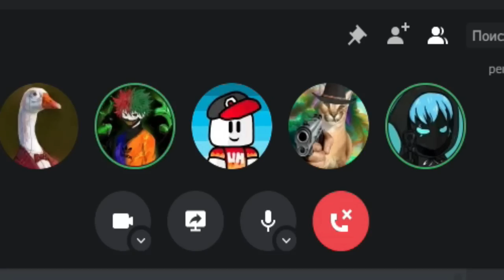DOORS Побег от Монстров в ROBLOX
Страшные монстры пытались нас съесть в Doors ужас какие тут страшные скримеры но никто не заорал :)

Мы отправились в отель но что-то в нём точно было не так и нашим ногам пришлось преодолеть целых 100 дверей начала было все хорошо мы просто ходили по зданию где нет не посетителей не сотрудников только паутина и страшные проходы а вот когда уборщик то есть страшный монстр тут подметал то лопались лампочки и все кто были на его пути одного из нас он съел :( мы постоянно прятались в шкафах пока на стенах не появились глаза после чего директор за то что мы не поставили 5 звезд хотел нас поймать он был очень быстрый видно спортом занимался но мы сбежали от него на 50 двери мы познакомились с поваром но он был очень опасный хоть и слепой но QR_s мастерски снял замок и вывел нас оттуда . И не смотря на все трудности мы дошли до 100 двери где сбежали от повара и разбились

UHGames Roblox doors Все новые ролики я буду выкладывать на телеграмм канале .